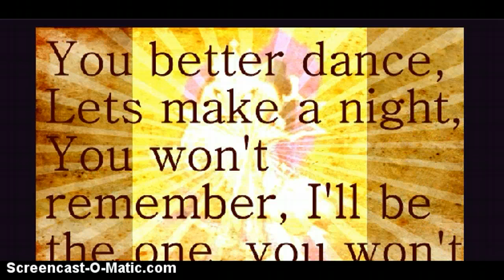AJMV Timber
Hope you enjoyed! This is really short beacause I really didn't have time to finish this. I just needed something to put up for you guys! I;m eliza and peace out! (3